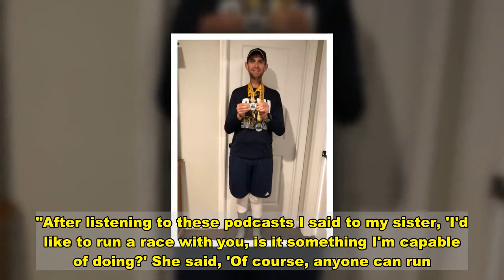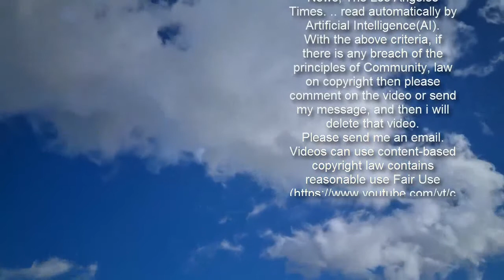Maryland Man Loses 156 Lbs. After Suffering Heart Attack at 38 Years Old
Advertisement     In early 2017, Matthew Morgan was making progress. After battling his weight for many years, he had successfully dropped about 20 lbs., and was even going to the gym.    One night in February he came home after a workout and climbed the stairs to the third floor of his house. "I got a real heavy feeling in my chest, almost like someone was sitting on it," says the registrar from Brunswick, Maryland.    Get push notifications with news, features and more.   Follow  Following  You'll get the latest updates on this topic in your browser notifications.    "At first I didn't think anything of it, but it didn't go away," he continues. "I ended up going to the hospital and they diagnosed me with a mild heart attack."    He was only 38.    The health scare reaffirmed his commitment to losing weight. Having struggled since he was young, "I've always been teased and made fun of for my weight," Morgan says. At his heaviest, the scale read 331 lbs.    "Going up a flight of stairs, I would be so out of breath, it was embarrassing," he recalls.  "When you're that weight, it's harder to get in and out of a car. You go into a restaurant and seats and booths are not made for people that size. You don't fit in the seat correctly and everyone is staring at you."   Having low self-esteem didn't help — Morgan, now 42, says he often turned to food for comfort: "sweets, fast food, pizza, stuff that is really not good for you."     Out of concern for his health, Morgan's doctor recommended the calorie-tracking app Lose It!. He tracked all of his food and cut out sugar and treats. When he felt like indulging, he would allow it once a week instead of every day.    Morgan also started listening to weight-loss podcasts after his heart scare. "I heard several people talking about running and how that was the key to losing weight," he remembers. His younger sister had been a runner for years.     "I'd always been fascinated by people who could do that because it was something I thought I could never do," he says. "After listening to these podcasts I said to my sister, 'I'd like to run a race with you, is it something I'm capable of doing?' She said, 'Of course, anyone can run.' "   Morgan started going on short runs, and while it was "extremely difficult" at first, he says he soon fell in love with the sport. He was impressed by how quickly his body adapted to change. "The more weight I lost, the easier it got — and the faster I got." He started focusing more on his pace and speed work. By 2018 he was ready for his first 5K.    "There was so much adrenaline when I crossed the finish line," he says. "I thought about how one year ago I could barely go up a fight of stairs and now I just finished a 5K! Never in a million years."   Through running, portion control and food tracking, the 6-foot-3-inch Morgan ended up losing 156 lbs.   But he says he still struggles with self-esteem. "I don't see what other people see. I still consider myself an overweight or obe